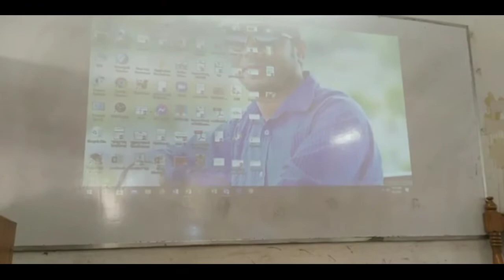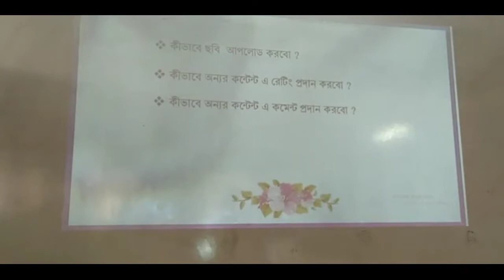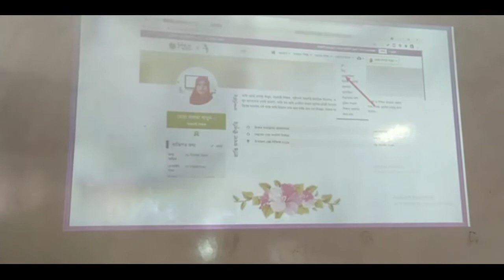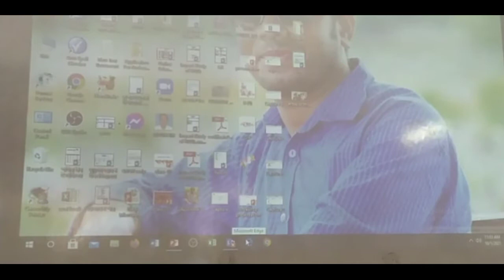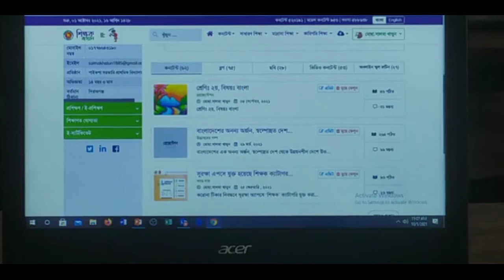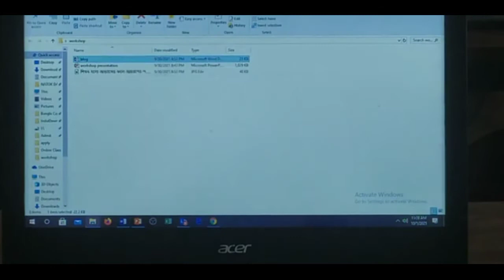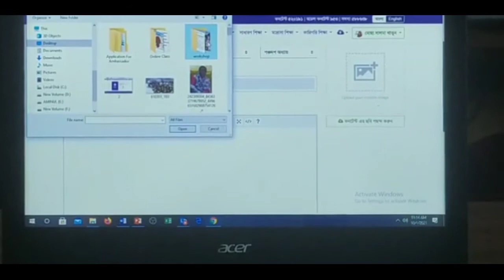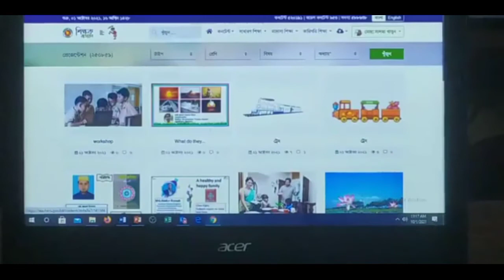শিক্ষক বাতায়ন কীভাবে ব্যবহার করতে হয়??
শিক্ষক বাতায়নের ব্যবহারিক প্র‍য়োগের সম্পূর্ণ ভিডিও।